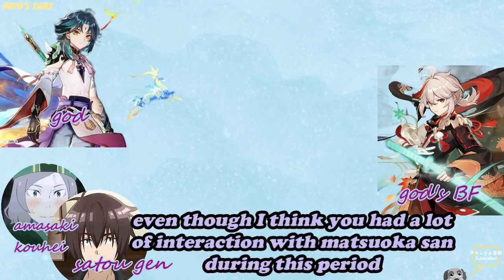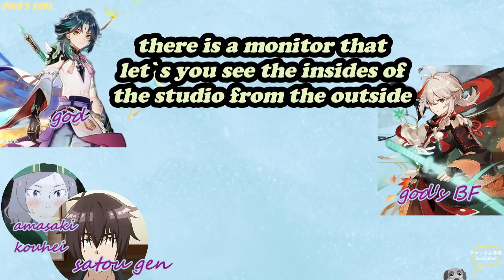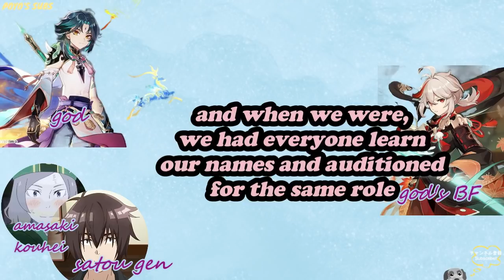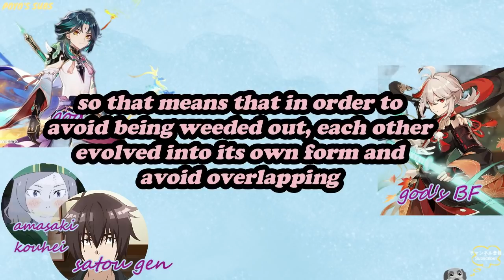Why Xiao and Kazuha's VAs Matsuoka Yoshitsugu and Shimazaki Nobunaga work a lot together[ENG]